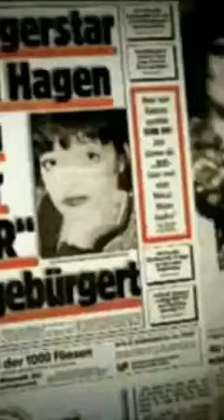Rock diva NINA HAGEN AMAZING VOCAL RANGE IN 1 MINUTE ! From the highest to the lowest notes.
New wave legend Nina Hagen extraordinary vocal range from 1978 to 2022, with a selection of the best notes from her albums "Nina Hagen Band", "Unbehagen", "Nunsexmonkrock", "Fearless", "Unity", etc.